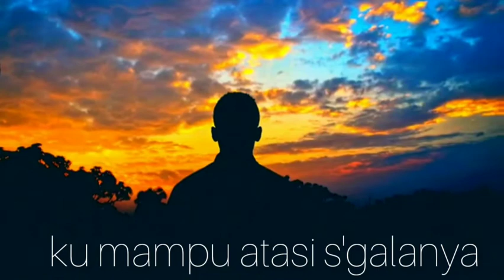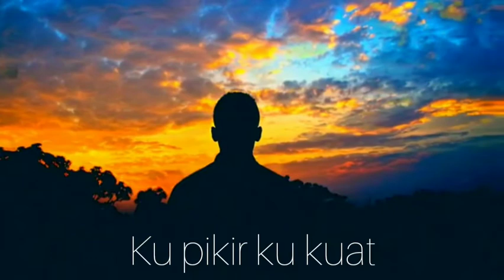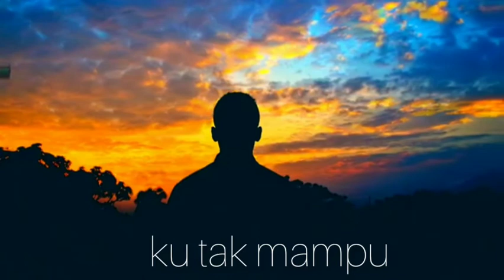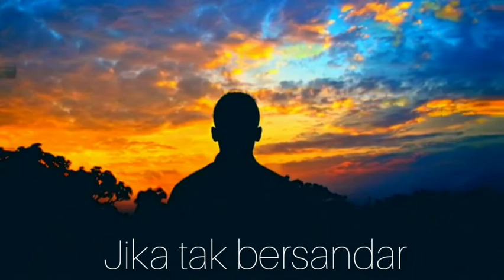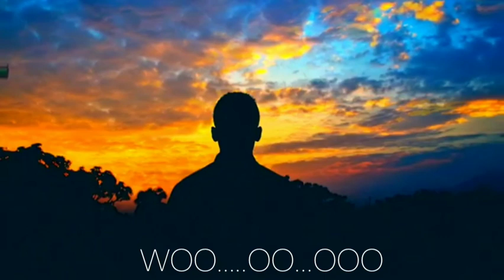Lagu rohani saat sedang susah Bersandar Cipt.Samuel Hendra G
lagu rohani original ciptaan sendiri yg belum di rekam secara komersial bercerita tentang manusia yg seharusnya bersandar pada Tuhan